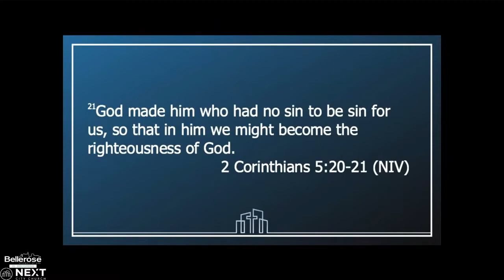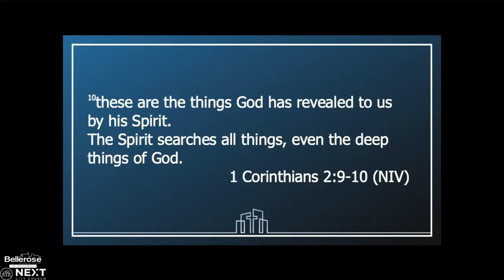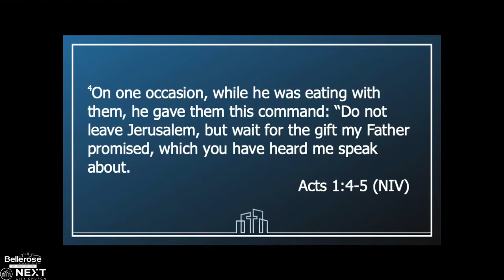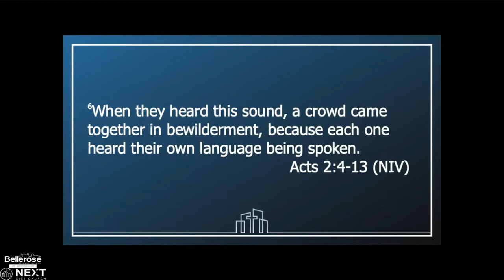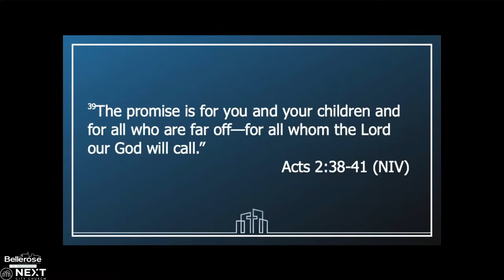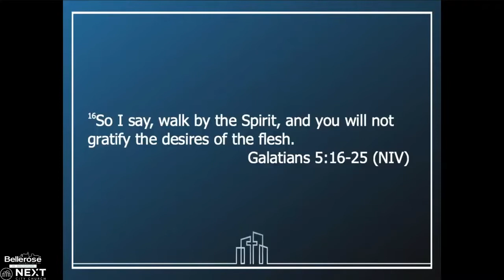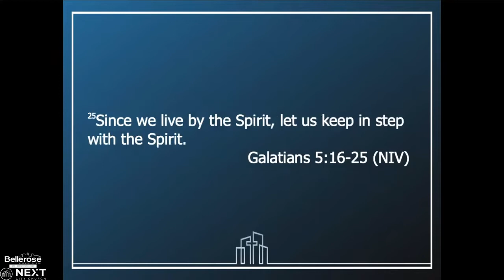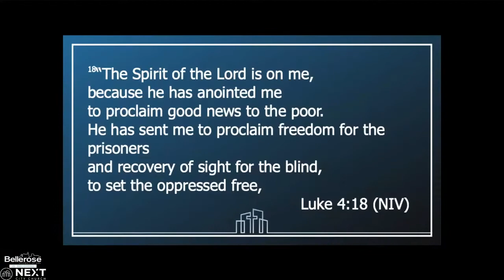Make Disciples | Pastor Dominick Cotignola | Next City Church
We encourage you to tune in weekly, and share our live streams. If it has impacted your life – there is someone else waiting for you to share this message with them.
To join us for live in-person services, visit Belleroseag.org/serviceregistration to reserve your seat today!
To support our online ministry and help us take this message around the world click here to give today